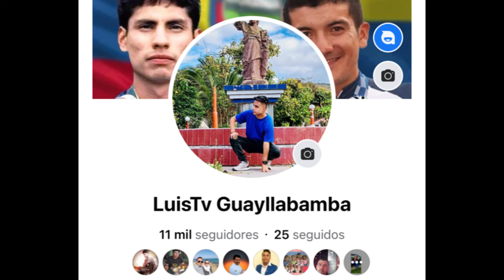Historia Colegio Guayllabamba parte 3 final reencuentro con el lc :Telmo Velasco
parte final del colegio algunos profesores hablan que ya se jubilaron